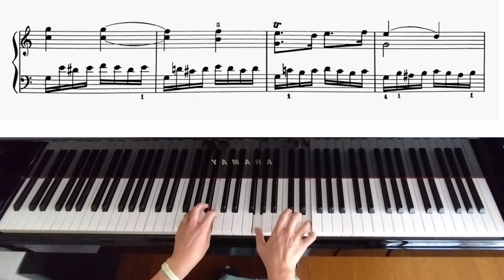「きらきら星変奏曲」よりバリエーション２をグランドピアノで弾きました♪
「きらきら星変奏曲」よりバリエーション2

(『ああ、お母さん、あなたに申しましょう』による12の変奏曲 ハ長調 K. 265 ）

作曲 : ヴォルフガング・アマデウス・モーツァルト

今日は新紙幣が発行されました。
一万円札に渋沢栄一、五千円札に津田梅子、千円札に北里柴三郎の肖像がデザインされています。

【2024/7/3】